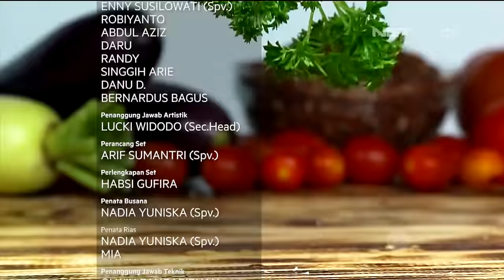Wonderfood Episode 20 - Ayo Kenali Bumbu Tradisional Indonesia!